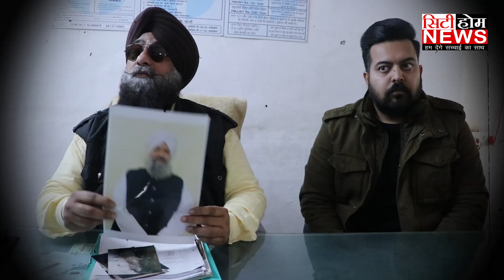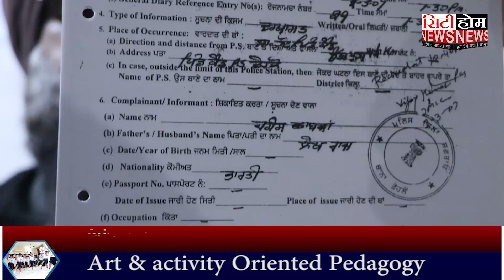ਜਨਤਾ ਨੂੰ ਗੁਮਰਾਹ ਕਰਕੇ ਲੱਖਾਂ ਰੁੱਪਏ ਠੱਗਣ ਵਾਲੇ ਬਾਬੇ ਦਾ ਹੋਇਆ ਖੁਲਾਸਾ ...